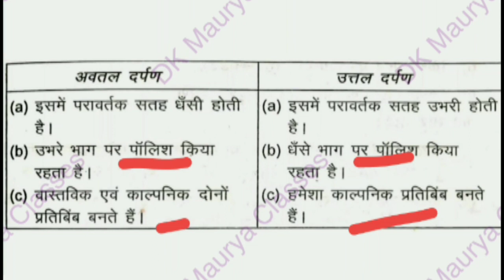उत्तल दर्पण और अवतल दर्पण में अंतर ll convex mirror and concave mirror ll class 10th ll Upboard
उत्तल दर्पण और अवतल दर्पण में अंतर
उत्तल दर्पण तथा अवतल दर्पण में अंतर
अवतल दर्पण और उत्तल दर्पण में अंतर
उत्तल दर्पण
अवतल दर्पण और उत्तल दर्पण
अवतल दर्पण और उत्तल दर्पण में अंतर स्पष्ट करें
उत्तल दर्पण तथा अवतल दर्पण में अंतर लिखें
अवतल तथा उत्तल दर्पण में अंतर स्पष्ट करें
अंतर अवतल दर्पण और उत्तल दर्पण में
अवतल दर्पण और उत्तल दर्पण में अंतर लिखे

अवतल दर्पण और उत्तल दर्पण में अंतर बताइए
Upboard science questions
Upboard question
Upboard
Upboard science class 10th
Upboard science

अवतलदर्पण औरउत्तलदर्पणमेंअंतरलिखें